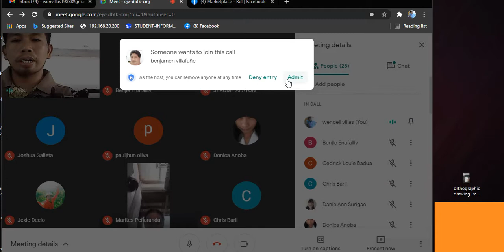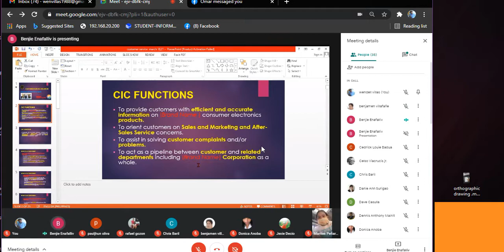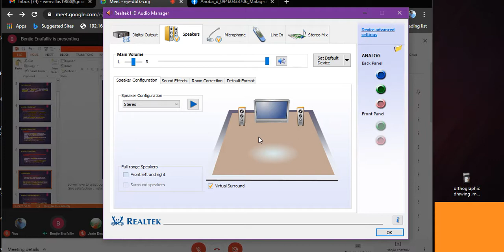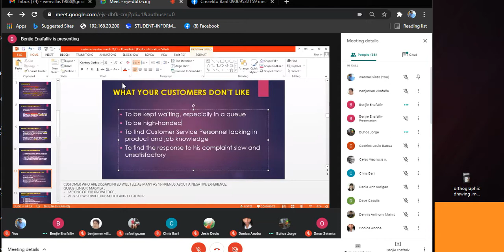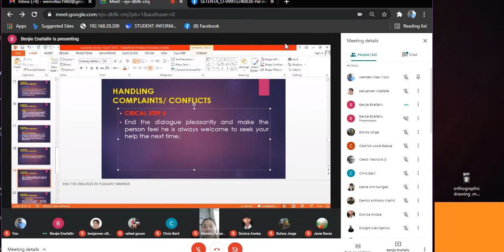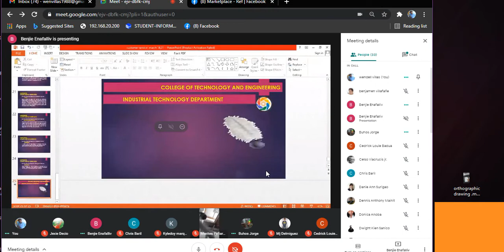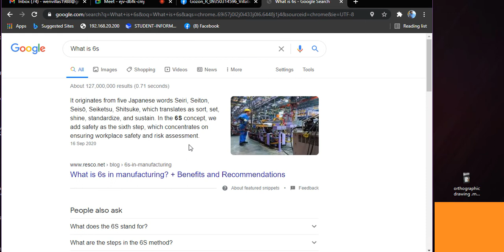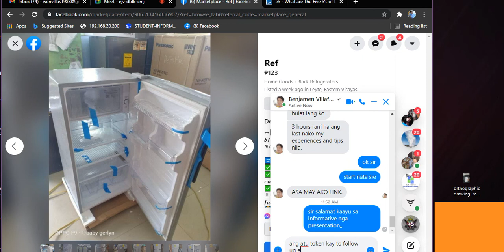DAY 5 CURRENT TREND IN INDUSTRY ( ELECTRONICS TECHNOLOGY)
Mr  villafane (March 18, 2021)